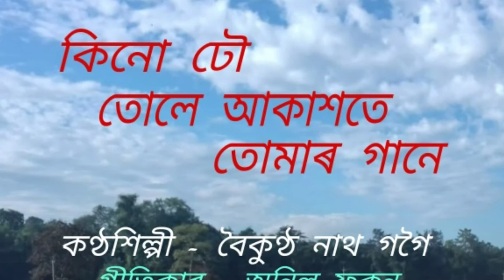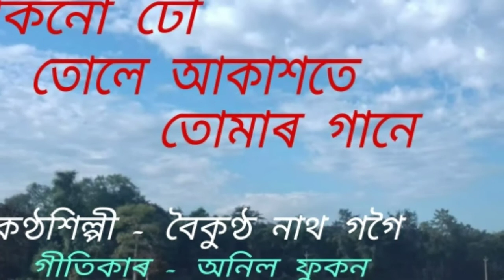Kinu dhou tule aakashote tumar gane. ( কিনো ঢৌ তোলে আকাশতে তোমাৰ গানে )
Kinu dhou tule aakashote tumar gane.
কিনো ঢৌ তোলে আকাশতে তোমাৰ গানে ।

An Assamese modern song by Boikuntha Nath Gogoi. This is a recorded and broadcasted song of the studio of AIR Dibrugarh.

কণ্ঠশিল্পী - বৈকুণ্ঠ নাথ গগৈ ।
গীতিকাৰ - অনিল ফুকন ।